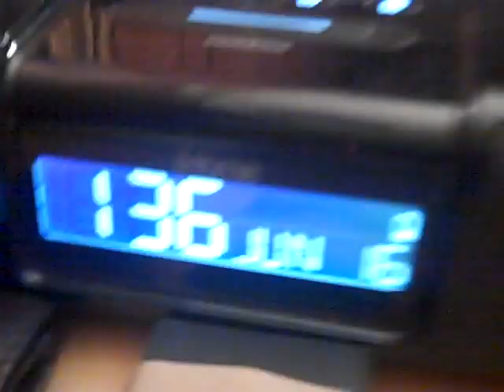Sleeping With Spiders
The one where Phil freaks out over a spider in his bed, and decides to compensate for Matt's missing first video, and then edits, and then proceeds to sleep.

Any questions? Search though our Manual.